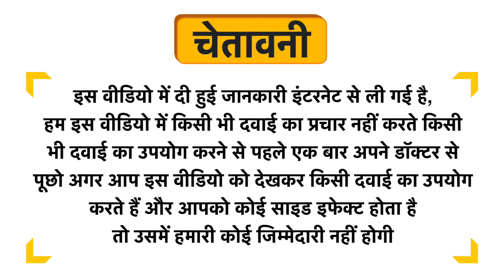Organic Harvest Activ Irish Root Extract Range Shine & Glow Cream Uses in Hindi | Side Effects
Organic Harvest Activ Irish Root Extract Range Shine & Glow Cream Uses in Hindi | Benefits | Side Effects | Dose